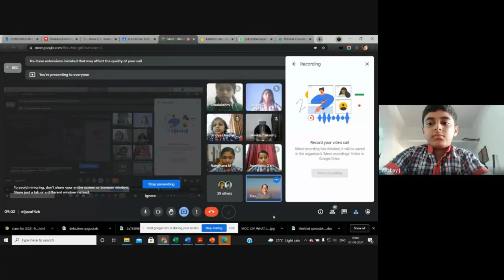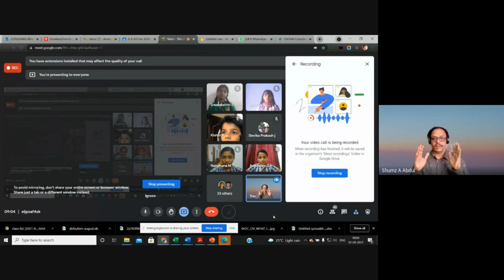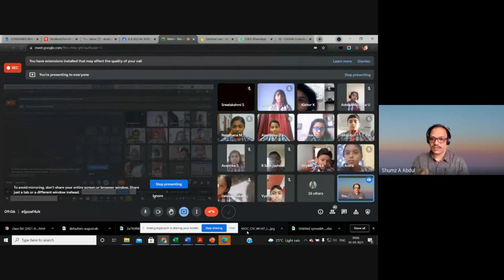Swachhta Pakhwada 2021 Launch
Inauguration of Swachhta Pakhwada Celebrations at KV Kanjikode